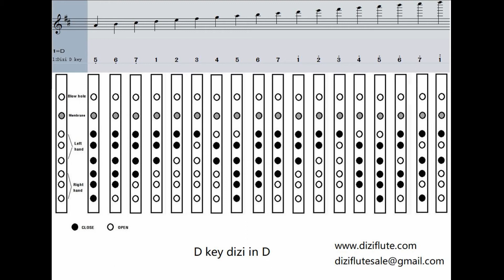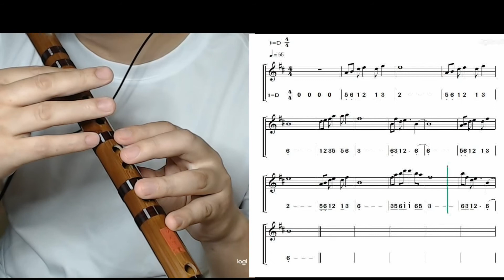D key dizi flute practice in D finger chart with staff and number notation(D调竹笛基础指法全按作5) @Dan Tang